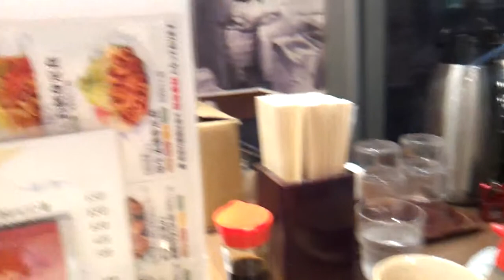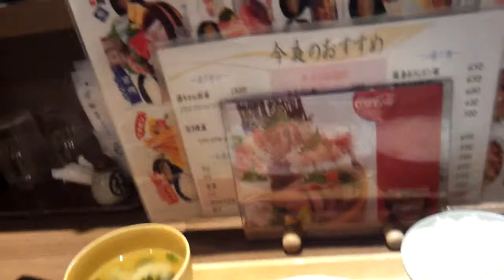CENA AD AKIHABARA TOKYO JAPAN GIAPPONE